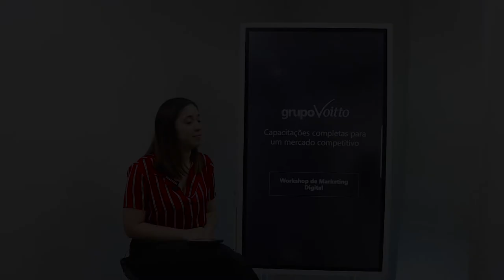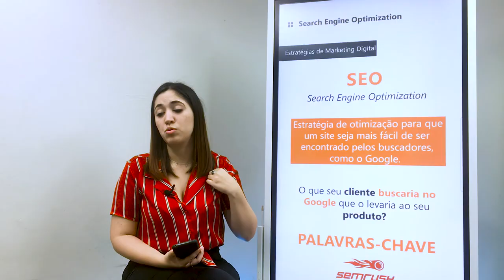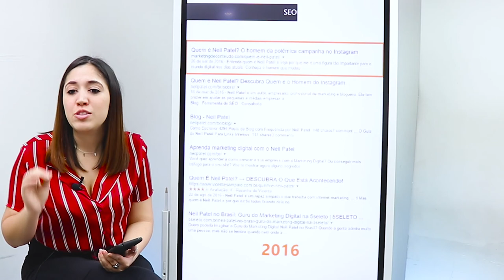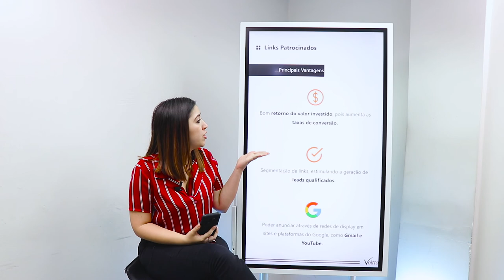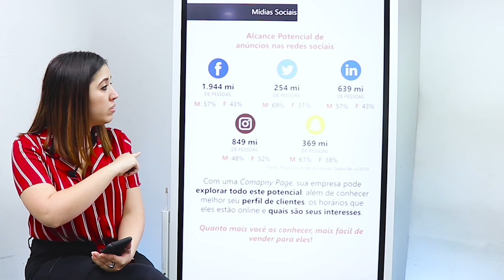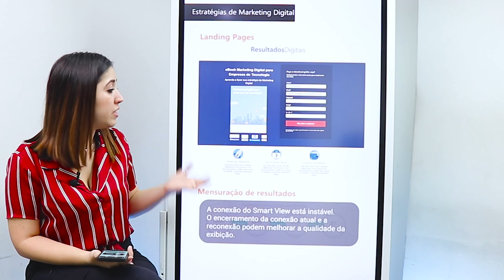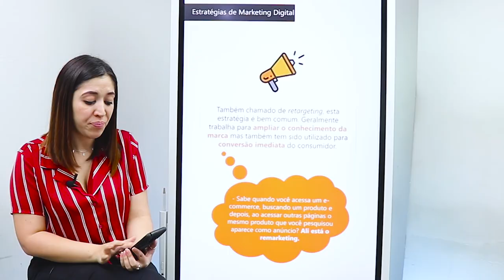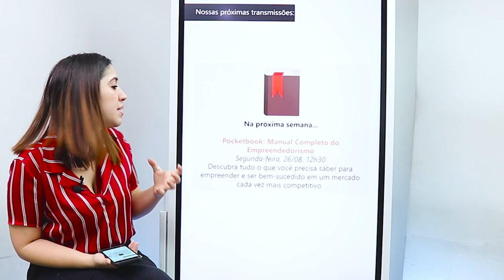7 ESTRATÉGIAS DE MARKETING DIGITAL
Mês do Consumidor: ofertas exclusivas com descontos de até 80%, além de bônus exclusivos, saiba mais Aproveite o Mês do Consumidor aproveitando ofertas exclusivas com descontos de até 80% além de bônus exclusivos, saiba mais Aproveite o Carnavoitto e inscreva-se em 6 cursos gratuitos com certificado, saiba mais Quer aprender mais sobre como utilizar o marketing digital a favor de sua empresa? A Ana Macedo contou pra gente tudo o que ela sabe sobre estratégias para impulsionar a aparição dos negócios online.

💡 Aprenda como consolidar e destacar seu produto no mercado através do Growth Hacking! Acesse